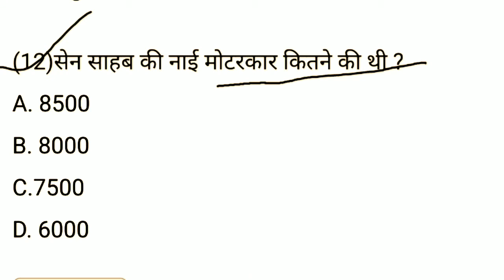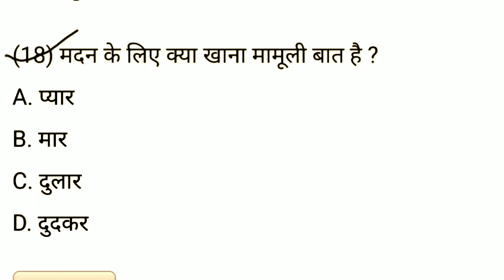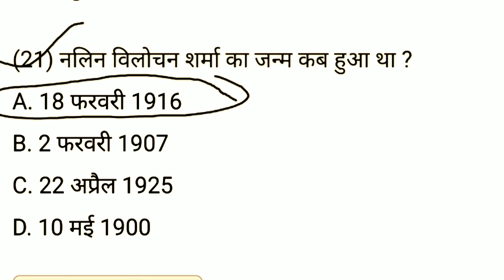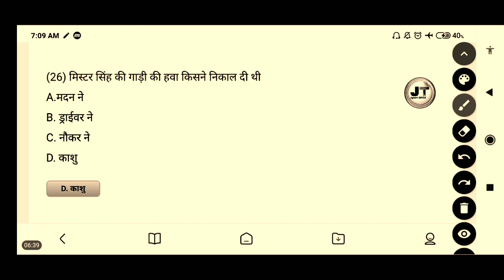विष के दांत ऑब्जेक्टिव क्वेश्चन ( Vish Ke Dant Objective Question Answer ) Class 10th Hindi